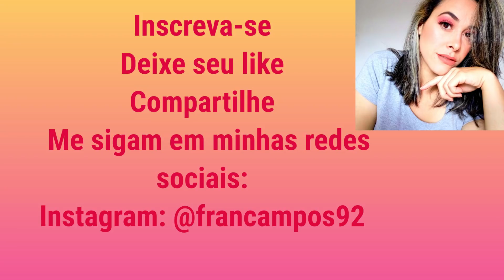Meus eletros (favoritos e o que não compararia de novo)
CEP: 36200970

Barbacena - MG

Obrigada por fazerem parte da minha vida